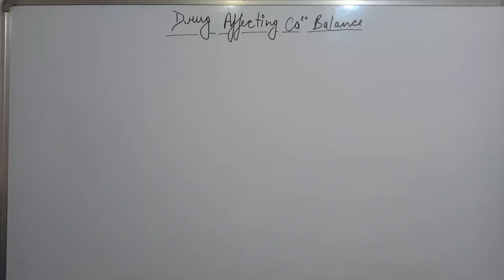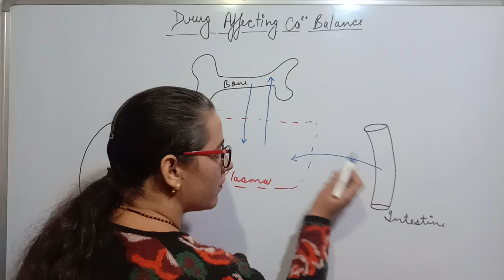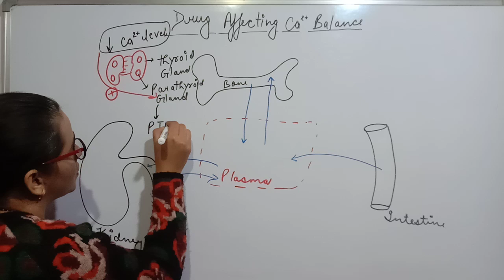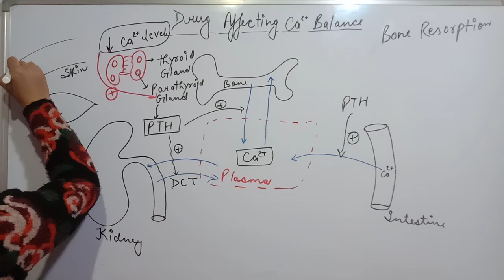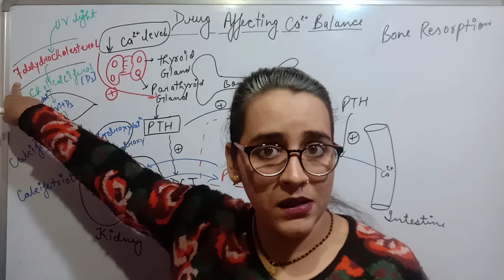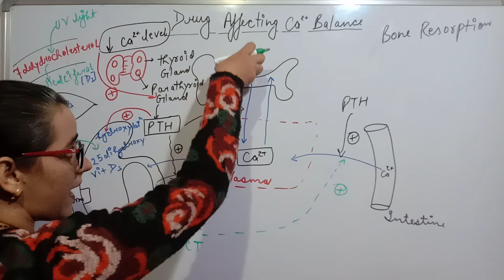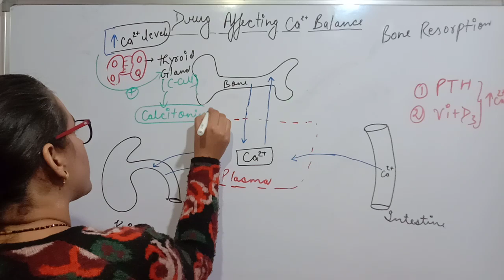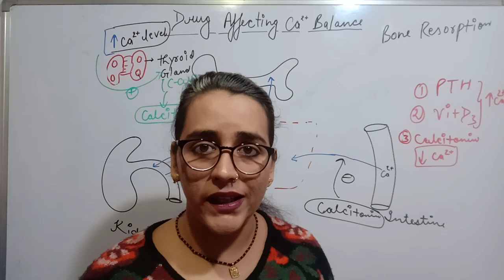DRUG AFFECTING CALCIUM BALANCE | ROLE OF PARATHYROID HORMONE | VITAMIN D | CALCITONIN